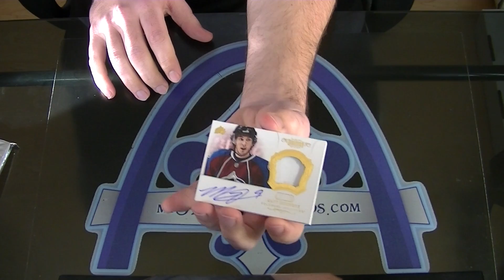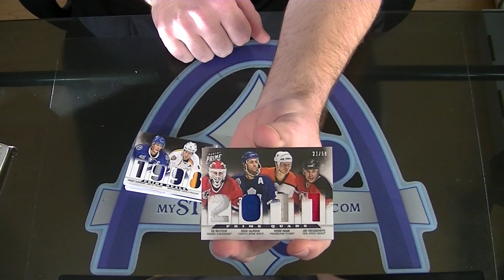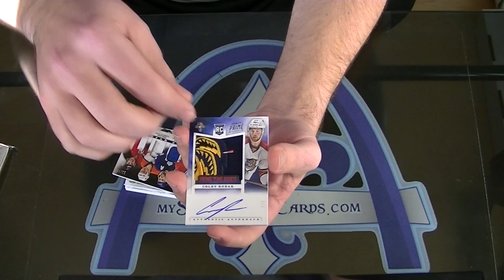2012-2013 Panini Prime Hockey Personal Box Break for Simonelli22